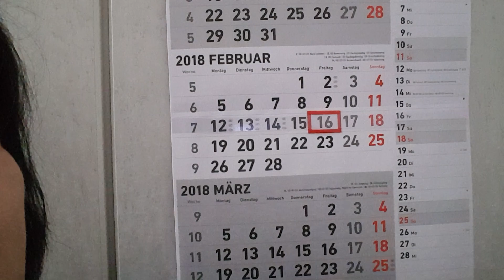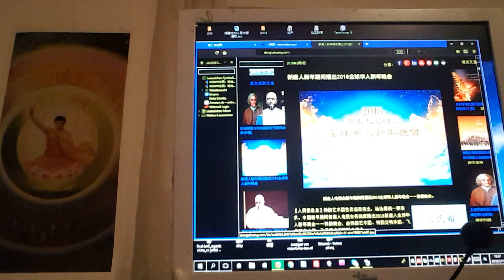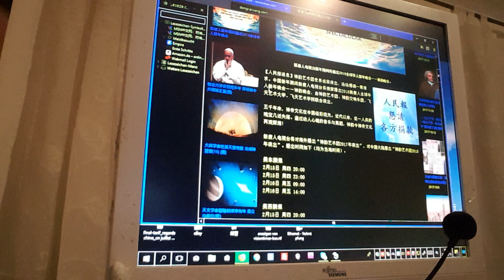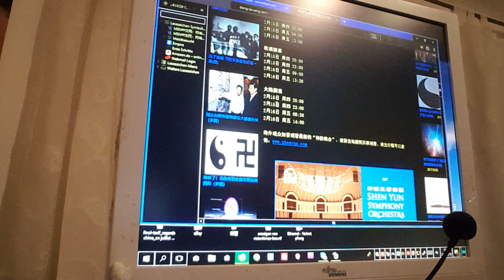旁觀者清 無意中進到youtube 的央視直播晚會。那就點評 接著又看了新唐人的晚會......比較？ 沒法兒比。朝中無人了！ 這麼說吧：一個幼兒園水平，一個博士後水平。20180215 185101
大陸和海外兩個電視台的新年晚會 觀後感
作者  王新新

獨家和首發

無意中進到youtube 的央視直播晚會。那就點評一下吧。接著又看了新唐人的晚會. 比較？ 沒法兒比，不一個層次，不在一個檔次，不在一個境界。朝中無人了。.
這麼說吧：一個幼兒園水平，一個博士後水平。.

跟大家說真的，你選錯了晚會，去看大陸那個晚會？這個年都過不好。瞎耽誤功夫。
我比較了一下兩個晚會，cctv 那個太亂了，一片血色，智商都被血蓋住了。好不容易有關黃綠色的舞蹈服裝，結果還給觀眾看膝蓋以下的角。舞蹈演腳。意思讓大家看繡花的鞋底子。哪有這個舞蹈啊，不知道要表達什麼意思，內涵。這不是奧林匹藝術盛會嗎？怎麼拿不出更正的回味的內涵深刻作品了？
印象最深的是，紅歌少了。老歌少了，幾乎沒了歌頌某某黨的歌。有一點進步吧。也沒有讓人吐槽似罵習近平的節目。沒有媒體那些習憲法，習黨章，根本沒有提及。有一點進步。估計習近平還是囑咐了，不行過分讓習近平被惡名、罵名、臭名。所有的節目水平，創意跟新唐人的全球華人新年晚會相差太遠，無法媲美。一個天上一個地上，一睹為快。內涵至深。只要相信神是自己的老祖宗，或者給了自己老祖宗五千年來的造化，造精神，在器物，則文藝創作，美術創作取之不盡的好故事，好作品。可惜啊，大陸子民看不到，難看到，看到了也不敢把老祖宗的文化搬上全國的這種大型晚會。脫離了華人根，脫離了人類之本：神。不敢提及傳統文化，神傳文化，自然就幾個小時非常做作，非常費力，搞了人海戰術，航拍，模仿神韻的天幕，和某些舞蹈服裝，但是還是沒有靈魂，沒有精神內涵，沒有道德仁義禮智信和儒釋道之精神。也沒有尊崇了這些，獲得了那些幸福，比如向國人證實一下不尊重傳統文化帶來的惡果，尊重傳統文化帶來的善報。展示一下天理。回顧一下四九年以前國民的思維結構和話語體系。至少學習台灣人的言語動作及思維結構，你都會覺得央視那大著嗓門喊出來的假東西，是多麼蒼白。. 但願國人快馬加鞭改進，改進。照貓畫虎學習神韻的歷史故事小舞劇。舞蹈。各個都清晰耐熱回味。看了難忘，總能找到生活的鏡子和照著樣子規範自己。這就是一個文藝創作為啥要有內涵，才有後勁兒之原因。學學吧。既然大陸實況轉播的是2018年的新唐人全球華人新年晚會。那麼很多大陸也自然錄了下來。拜託央視的藝術總監，學學。泱泱大國，為何精神和藝術智商如此蒼白，狂躁、分裂，不會表達五千年老祖宗的留下來的精髓呢。比較一下那四個外國人這六十九年給大家造成的局面，還要維持嗎？還要為它奮鬥終身嗎？一比較，必明晰。好了，反正都是開卷考試，誰看懂了反應老祖宗文化精髓的晚會，也不是一般的華人。也不是一天的功夫。今年不及格，明年吧。到希望之聲去聽聽那八本禁書和奇書的播講吧。都是現成的。根本不需要大陸的媒體播講。大家錄下來，或者下載MP3 文件，或者鏈接錄下來，存到不見不散那個播放器里。散步，在廚房做飯的時候都可以聽，趕車的路上也可以聽，自己解決自己，自己救贖自己吧。王不管，民管。
不比不知道。一比嚇一跳。兩個電視台的華人新年晚會，簡直一個幼兒園水平，一個大學水平。一個蒼白，無力，還是國家機器來組織。動用了那麼多國力。節目平平。水平一般。亂哄哄，不知道要表達什麼向上的東西？光明的東西？教化社會道德？還是告訴人們自己的根是什麼？生命的意義？無從談起。央視審核節目的人，似乎是在迷迷糊糊中把全國最差節目選中了？對。全球最差。沒有美可演。就是亂的慌，鬧得慌。
趕緊去看看真正的精神食糧，那些歌詞錄下來，一年都的精神食糧都有了。
迷茫的時候，生命沒有方向的時候，看一看，一生的老師都有了。
趕緊去看了，開卷考試哦，兩個晚會，別選擇錯了，瞎耽誤功夫，正確的選擇：2018新唐人全球華人新年晚會
朋友，如果您覺得我某句話講的是發自內心為您好？請給我德國“復興傳統文化、藝術&道德協會 ” 打個賞錢, 以積累活動經費，少了？喝咖啡。多了？蓋劇院。會長王新新雙手合十，謝了。本協會銀行德文全稱填寫及賬號如下: Bankverbindung:

Verein für die Renaissance der traditionellen Kultur, Kunst & Tugend e. V.
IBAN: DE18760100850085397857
BIC: PBNKDEFF